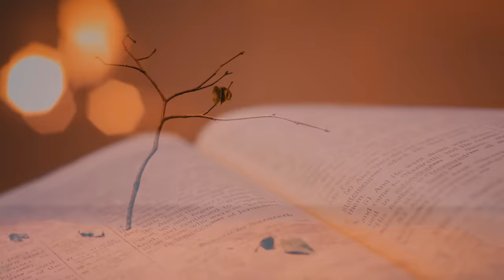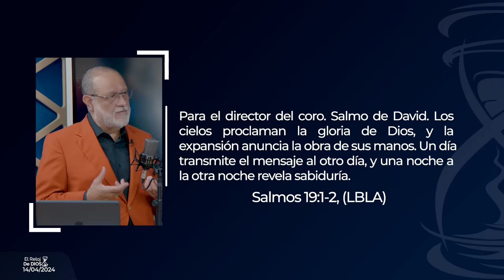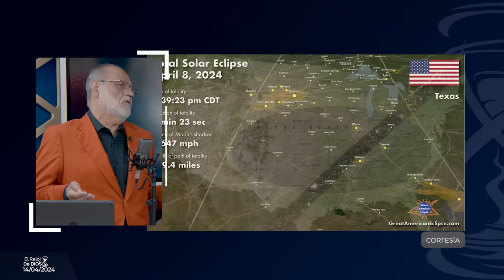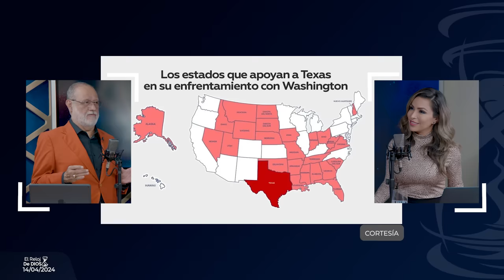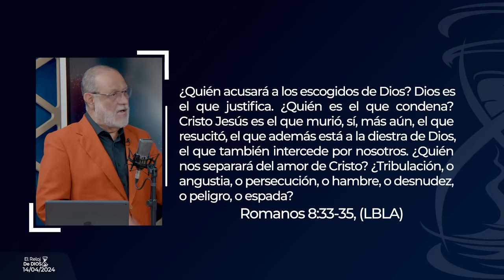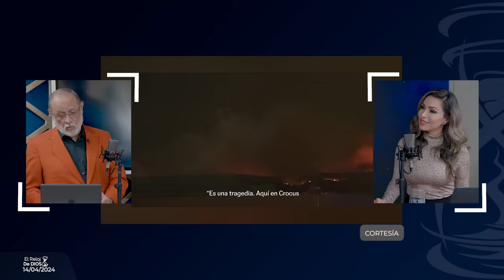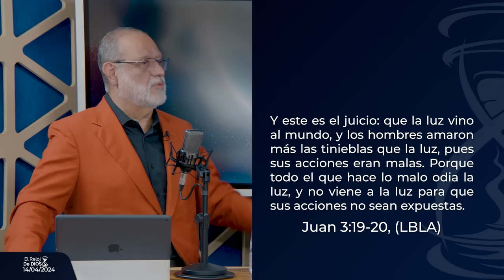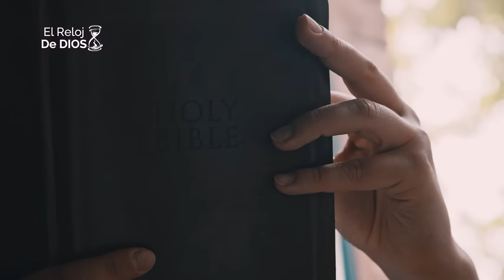El Reloj de Dios - LA INFLUENCIA DE ABADÓN - Segunda Temporada - Episodio 31